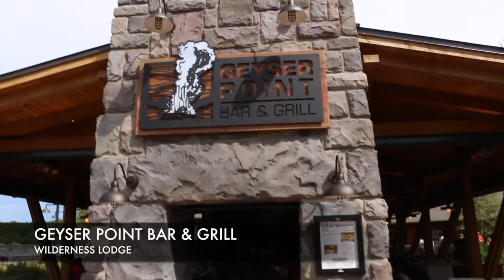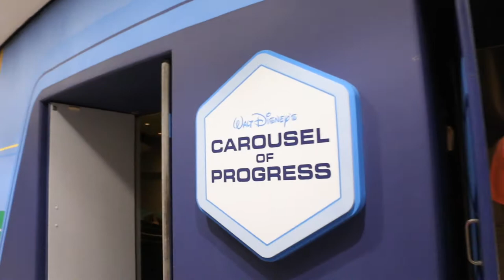Surprise!! WDW July 2017 Ep7- Magic Kingdom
In the next to last episode, we spend most of the day at Magic Kindgdom with all kinds of fun at Dumbo and the TTA!  Of course, we had to take a break to check out the new outside bar at Wilderness Lodge, Geyser Point.  Enjoy!

If you like our travel vlogs, you'll love our podcast.  Join us every Sunday as we take you to Walt Disney World, Disneyland, on Disney Cruise Line, and everywhere in between!